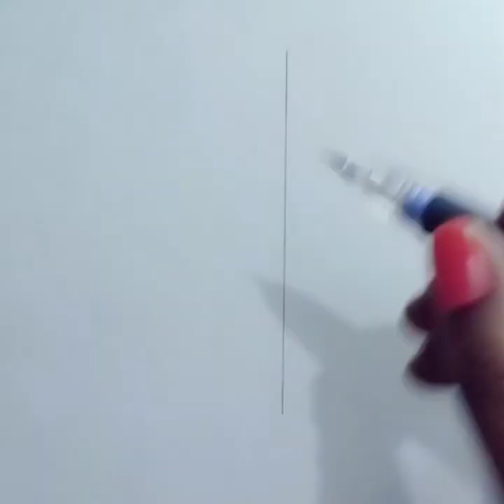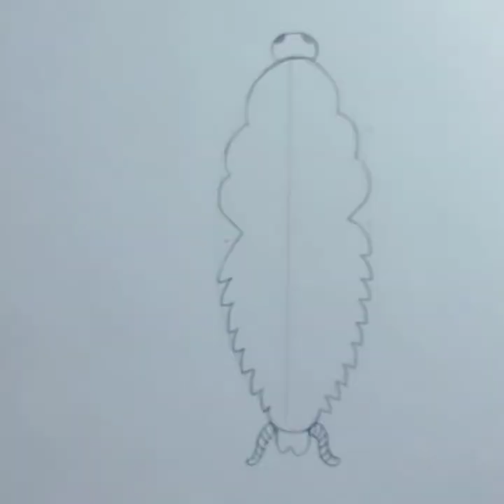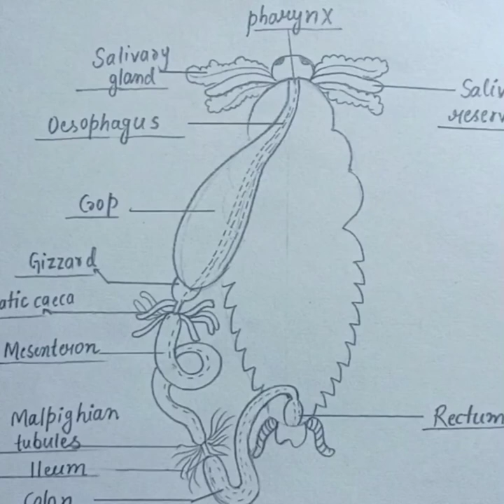how to draw the alimentary canal of cockroach for beginners||step by step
how to draw the alimentary canal of cockroach step by step for beginners

alimentary canal of cockroach.. easy diagram of alimentary canal of cockroach..

how to draw alimentary canal of cockroach of class 11
I hope this video helps you to draw the alimentary canal of cockroach.